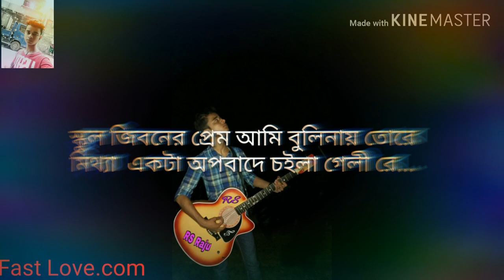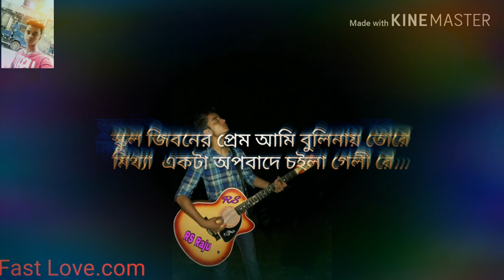School jiboner prem(স্কুল জিবনের প্রেম)by RS raju